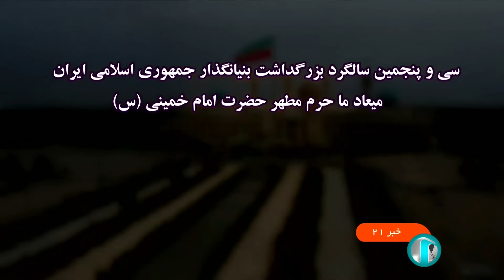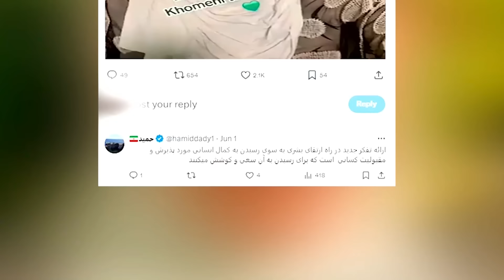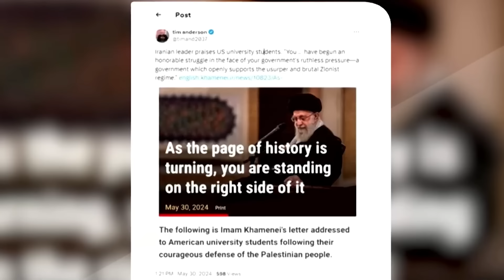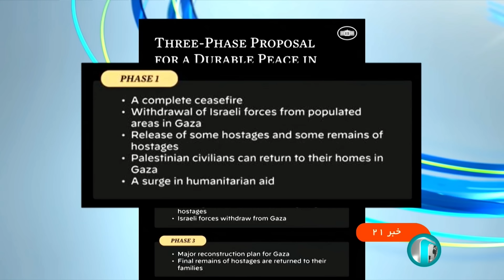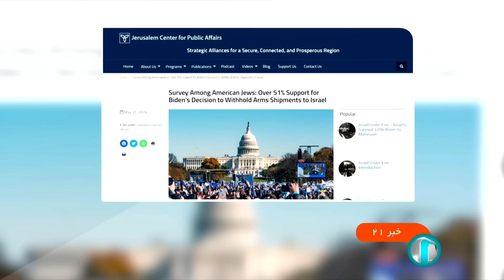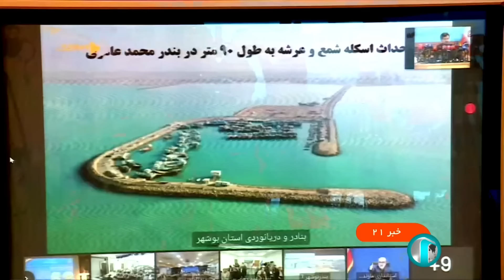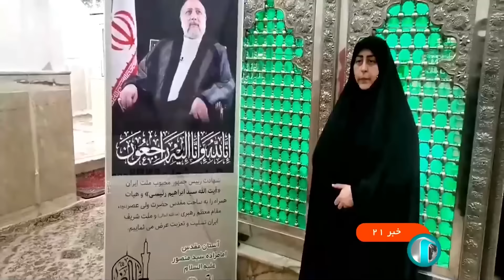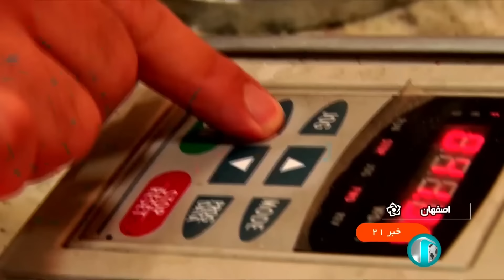خبر 21 به وقت تهران - یکشنبه 13 خرداد 1403